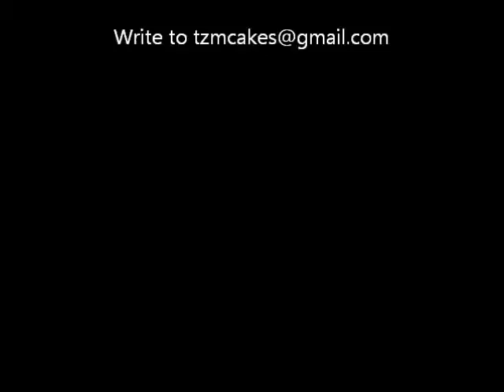Cupcake cake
Wilton Method Cake